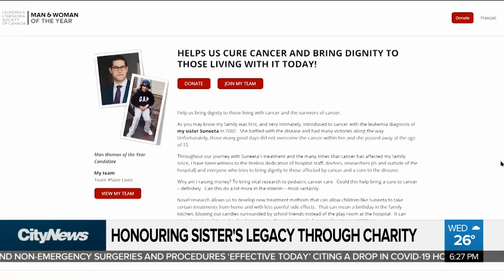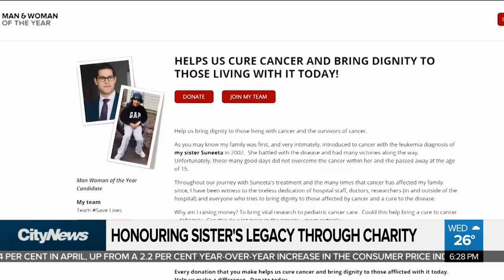Honouring sister's legacy through charity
Aaron Bains lost his sister to leukemia when she was just 15 years old. Brandon Rowe on the heartwarming story of a man who is giving back to honour his sibling.